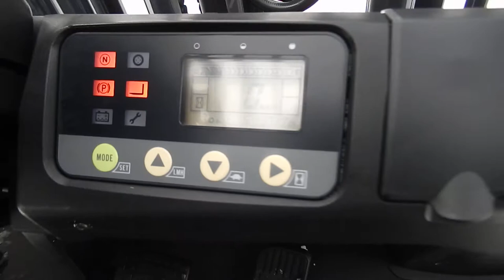No F0646 KOMATSU FB15 12